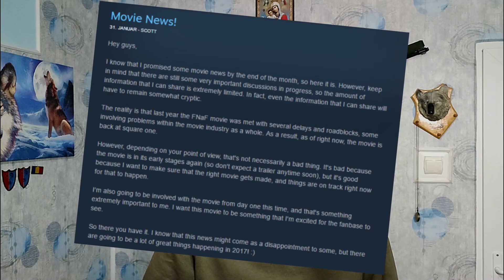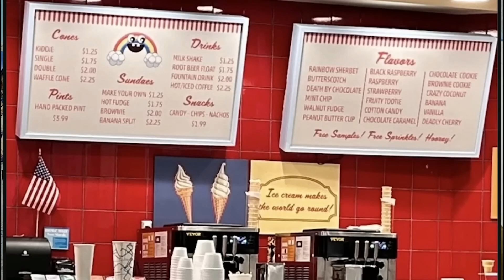Five Nights at Freddy's A DEVENIT REAL !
Chiar a devenit real !